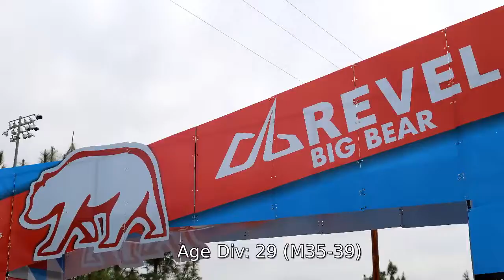2018 REVEL Big Bear Marathon: Jose Vargas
Jose Vargas in the 2018 REVEL Big Bear Marathon.